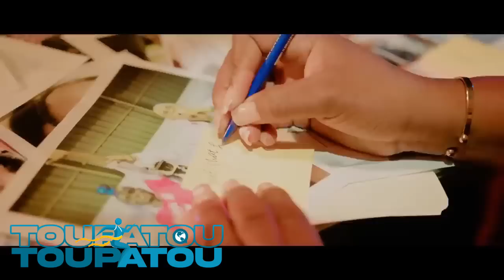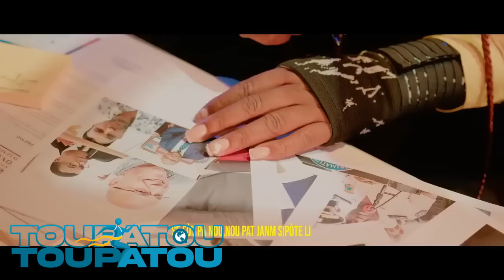NOUVÈL CHO CHO 28 JULLET 2023 ARIEL HENRY RESI SOVE MILITE YO ANKO